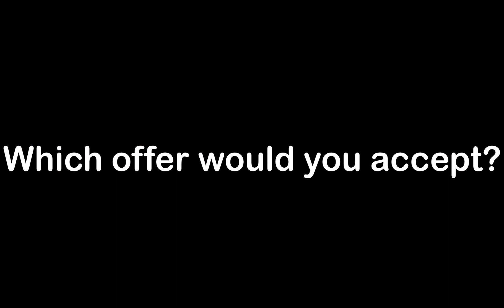Adopt Me | Offers for Neon Frost Fury 🤔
If I don’t get good offers I might just keep it or use it for a future giveaway!